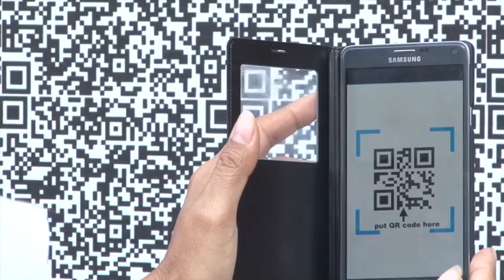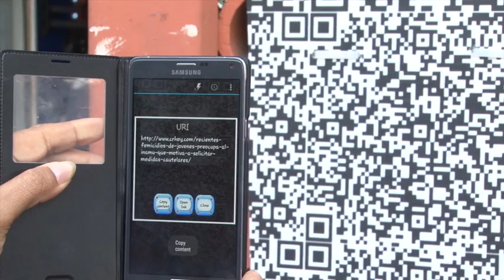Expo: Susana Sánchez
En homenaje a las mujeres, la artista Susana Sánchez exhibe en la UCR su proyecto mediante el cual pretende mostrar la invisibilidad y la exclusión que viven las mujeres dentro de una sociedad poco solidaria y equitativa, lo que hace que las mujeres sean más vulnerables y sensibles a la violencia y, finalmente, provoca que mueran en crímenes de odio motivados por la misoginia.